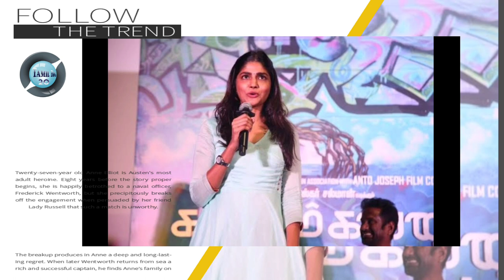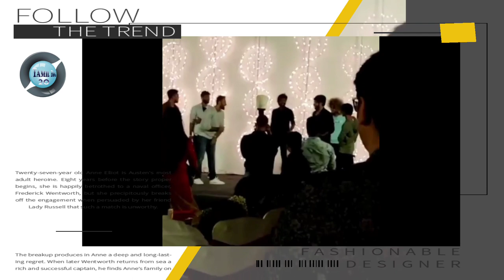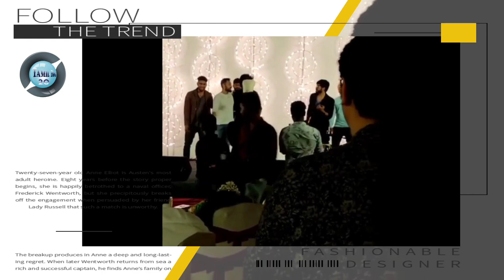பிரபல இயக்குனர் நடிகையை திருமணம் செய்தார் சற்றுமுன் வெளியான பரபரப்பு வீடியோ - Niranjani Marraige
Niranjini Ahathiya Marraige Video
Niranjini Desingh Marraige Video
Niranjini Ahathiyan Desingh Periyasamy Marraige Video
Niranjini Ahathiyan Desingh Periyasamy Wedding Video
Niranjini Ahathiyan Wedding Video